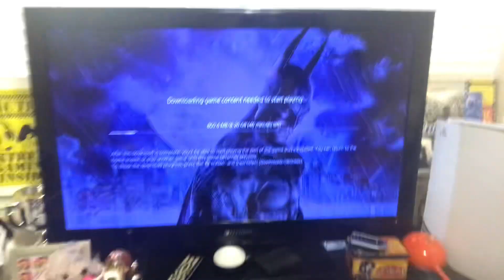doing a new thing!!!